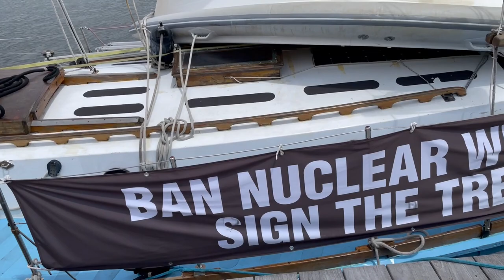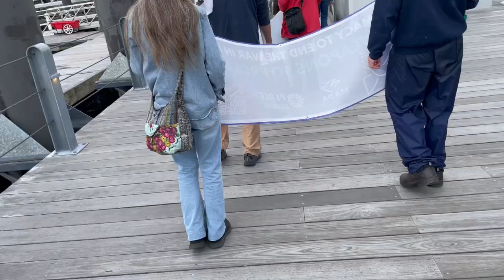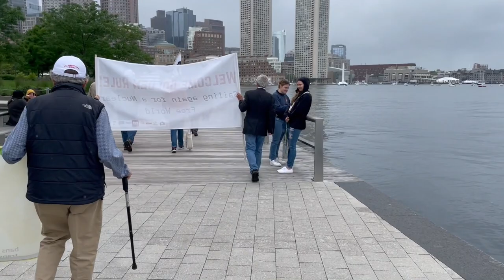Boston Welcomes the Golden Rule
The sailboat, the Golden Rule, a humble package for a heroic message, advocates the abolition of all nuclear weapons as demanded by the visionary Comprehensive Nuclear-Test-Ban Treaty (CTBT). We in Boston welcomed the Golden Rule with a march in honor of the arrival and the day, Fathers' Day, from the Seaport wharf to the ironically named Columbus Park along the waterfront. John Bach spoke for Quakers by reminding us of the scriptural message to choose life over death. Veterans for Peace sponsors the extensive journey of the Golden Rule, and local Quakers among other groups sponsored the welcome.

Moderated by Doug Stuart, songs by Pat Scanlon.

Another movie by Teeksa Photography made on Sunday, June 18.